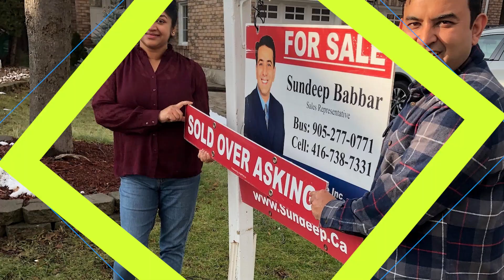Sundeep Babbar - Real Estate Broker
Brief Video about Sundeep Babbar - Real Estate Broker practicing real estate in Greater Toronto area for almost 2 decades.